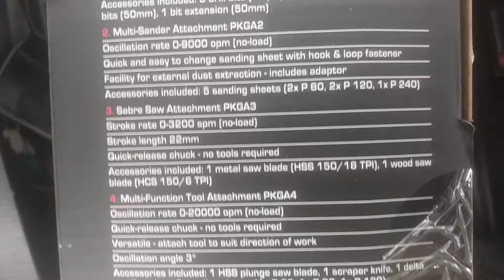parkside 4-in-1 cordless combination Tool (PK6A 20-Li B1)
Onsale at lidl September 2020.